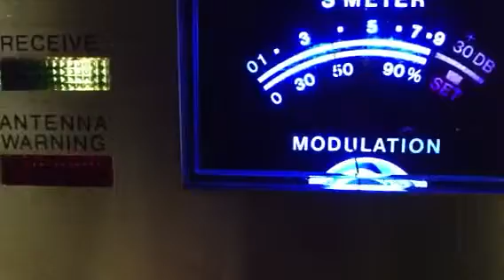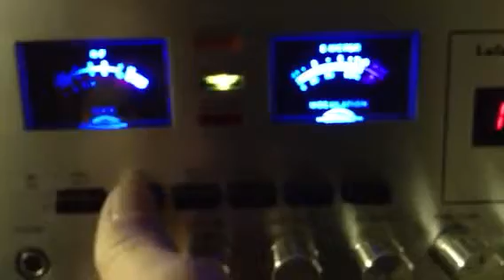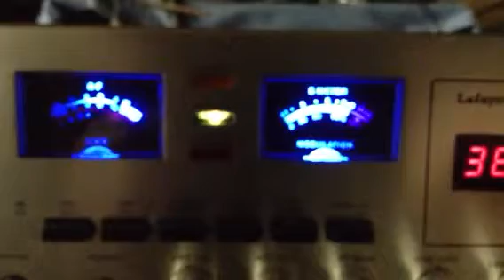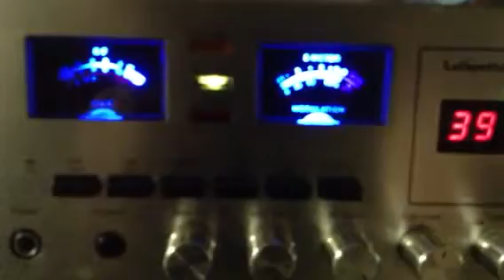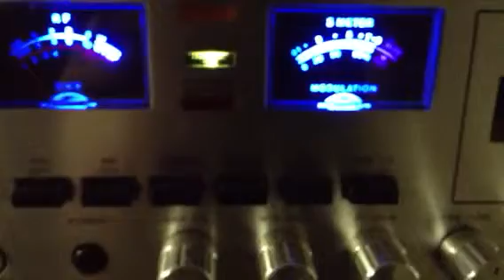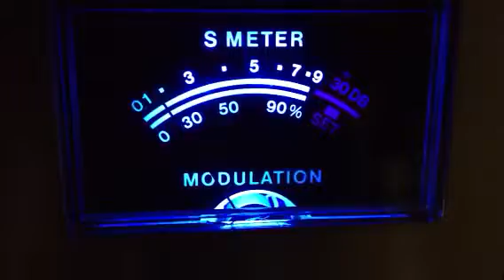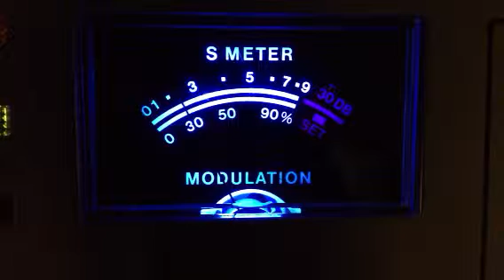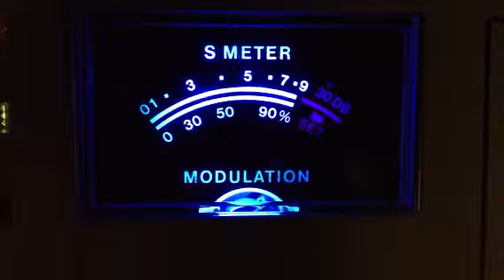Lafayette Telstar Ssb 140 Receive Review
LSB reception Long-distance skip